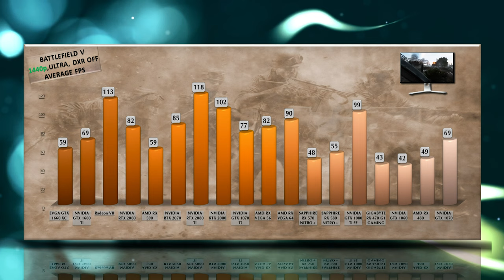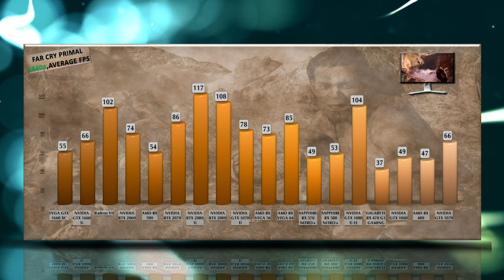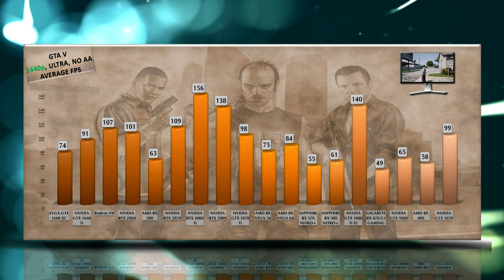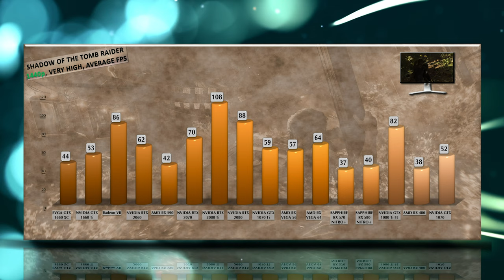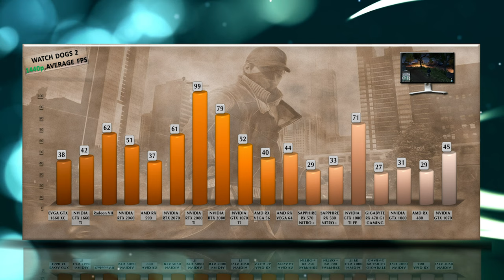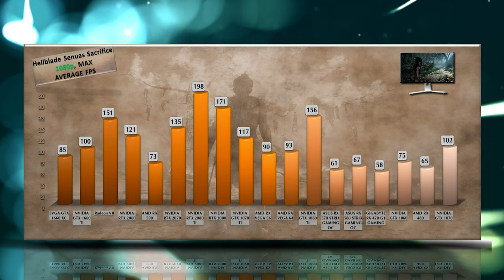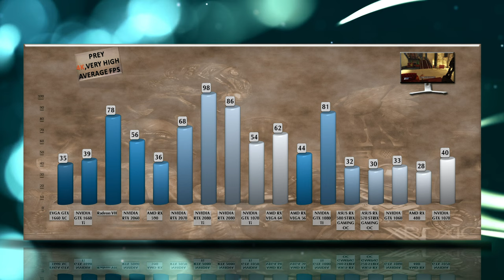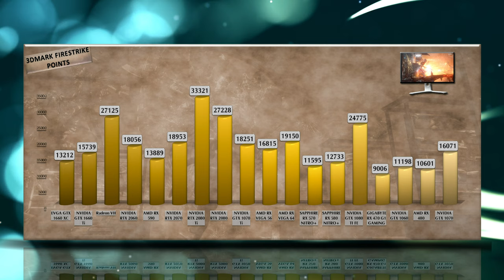EVGA GTX 1660 XC vs 1660/2060/2070/2080/2080Ti/1060/1070/1080/1070Ti/1080Ti/570/580/590/VEGA56/64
EVGA GTX 1660 XC BENCHMARK REVIEW / DX12 INCLUDED / GAMING TESTS – 1080p / 1440p / 4K

Specs: GeForce EVGA GTX 1660 XC – 6 GB GDDR5 / 192-bit memory / Bandwidth 192 Gb/s. GeForce EVGA GTX 1660 XC features 1408 CUDA cores. Base clock 1530, Boost clock 1830, 120 W Graphics Card Power (W), 400 W Recommended System Power (W), 8-pin connector, 89 Maximum GPU Temperature (in C), TDP 120W.